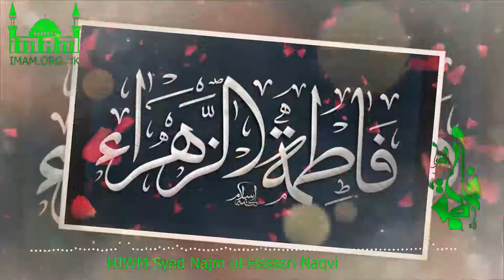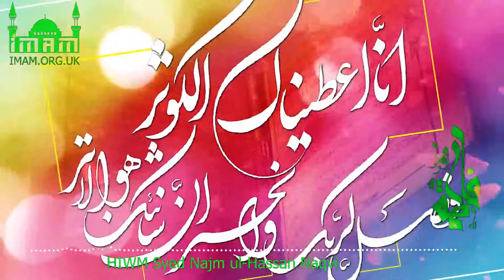حضرت زہرا سلام اللہ علیہا اور امام مہدی علیہ السلام